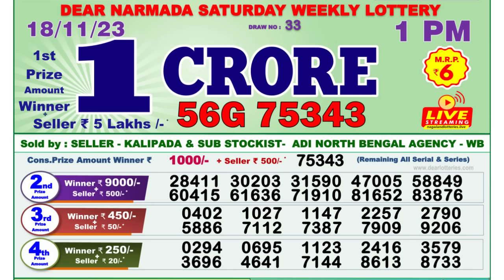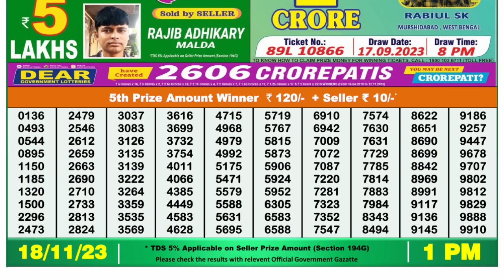🔴 Lottery Sambad Live 01:00pm 18/11/23 Morning Nagaland State Dear Lottery Result Pdf Download